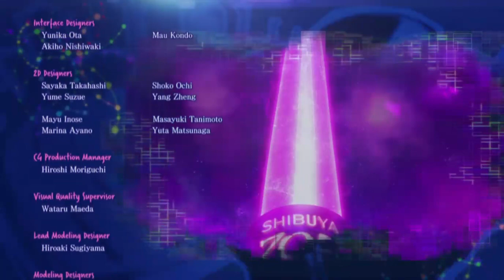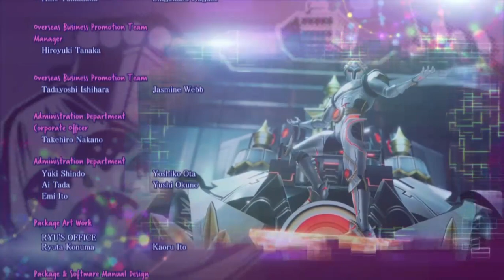Persona 5 Strikers parte final